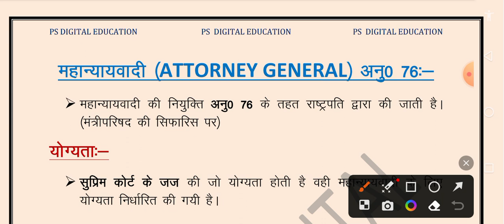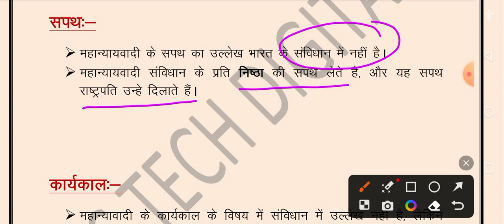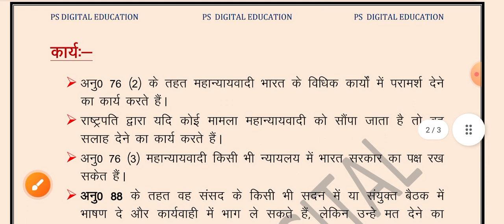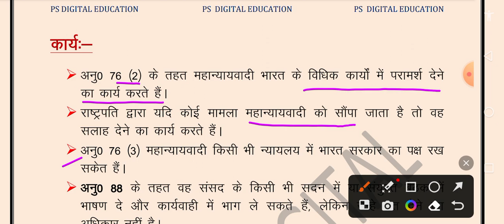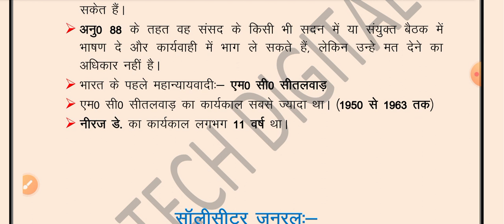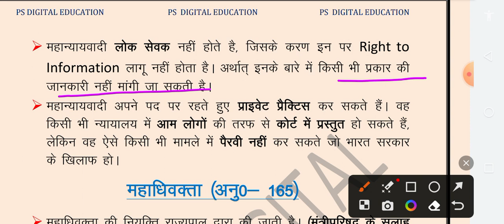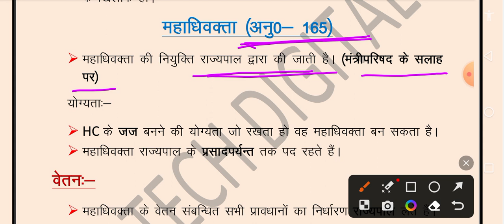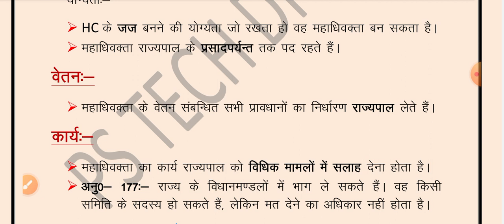महान्यायवादी//Attorny General// महाधिवक्ता//Political Science//TGT// PGT//LT/SSC//UP POLICE